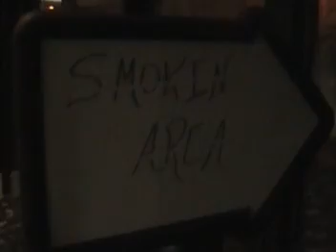A Fun Gig Log!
It was a senior class dance, so I took a bit of footage.  They were GREAT kids and I had a BLAST!